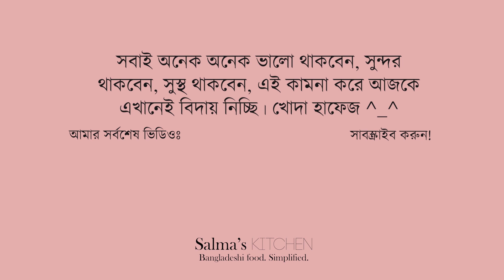খুবই সাধারণ, মজাদার এবং মচমচে পিঁয়াজু । Simple, Tasty and Crispy Piyaju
Today I'll show you my recipe of  সাধারণ ,মজাদার  এবংমচমচে পিঁয়াজু ।